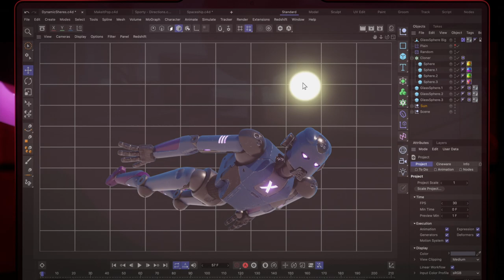Lenovo Yoga Pro 9i (2023) Product Tour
The Yoga Pro 9i is our love letter to all power creators who need the ultimate in thin and light performance. With a custom-designed 13th Gen Intel® processor that's performance boosted by the revolutionary Lenovo X Power, the show-stopping Mini LED Puresight Pro Display, dedicated ray-traced graphics, and the brand new Premium Suite - the 14.5" and 16" Yoga Pro 9i laptops are unapologetically tailor-made for pro creatives who demand the absolute power to create anything, anywhere.

to find out more.